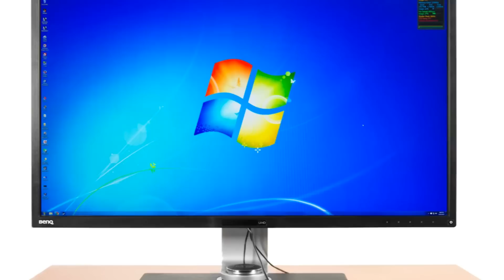Monitör Alırken Nelere Dikkat Etmeliyim?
Sıkça Sorulan Bir Soruya Değindik Arkadaşlar.
Monitör Alırken Nelere Dikkat Edilmesi Gerektiğini Anlatmaya Çalıştım.
Umarım İşinize Yarar...